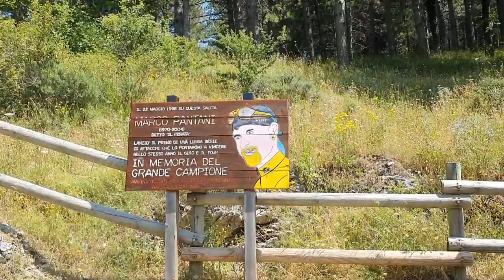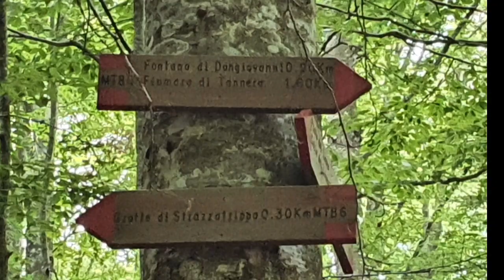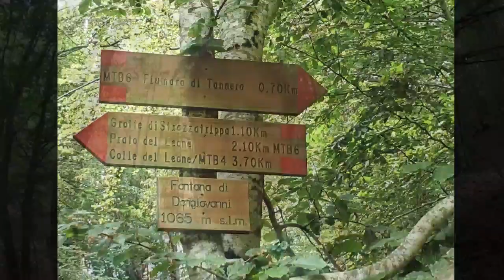Hiking around Lake Laceno... Lost in the Woods!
Our outing started in the charming town of Bagnoli Irpino. From there we chose to walk around the area of Lake Laceno (provence of Avellino, in the south of Italy).
We had great fun discovering water springs, snakes, ferns and fell in love with the woods.
However, we were so focused on crossing streams without getting wet, that we eventually lost our way.
Just goes yo show you should never be overconfident.